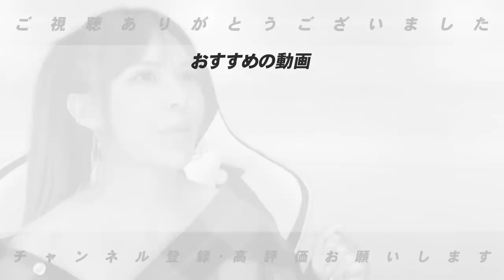【退団】”彼を考えると…”筒香嘉智選手がレンジャーズ傘下３Ａラウンドロックを退団！日本球界に復帰する可能性はあるのか？